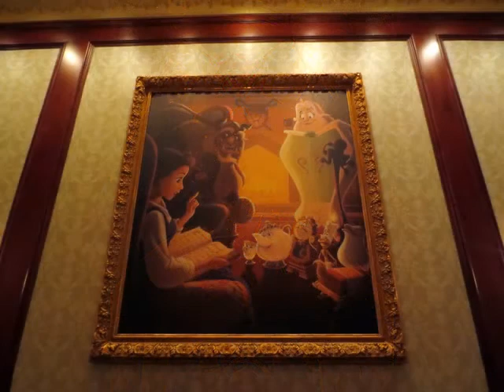Be Our Guest Slide Show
Be Our Guest Restaurant at the Magic Kingdom at Disney World.